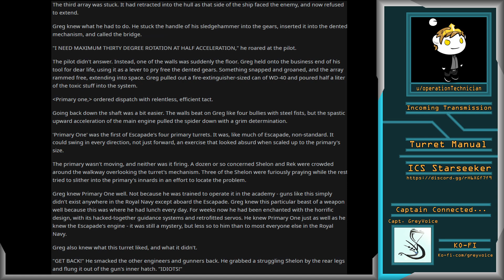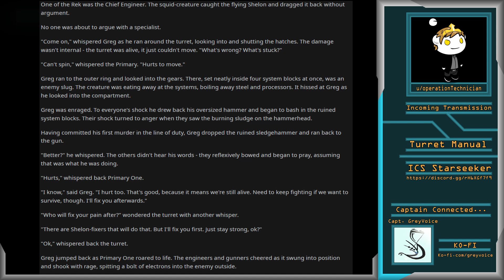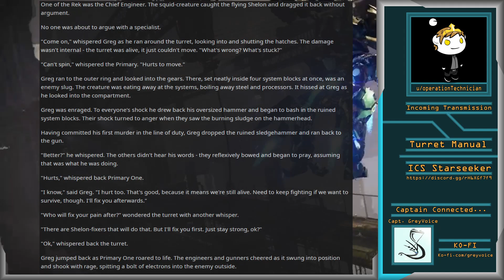[HFY] Turret Manual [A Story By u/OperationTechnician]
Music/Sounds used (Sunset Dew by Lupis Nocte)